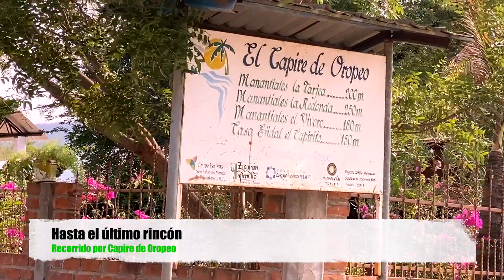Recorrido por El Capire - Hasta el Último Rincón de Tierra Caliente